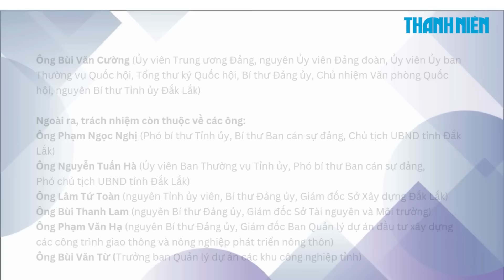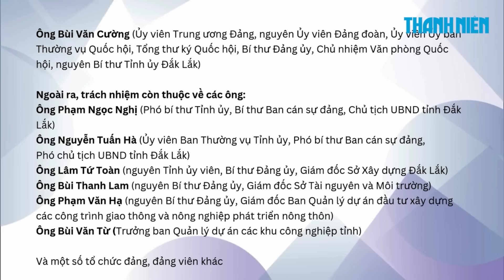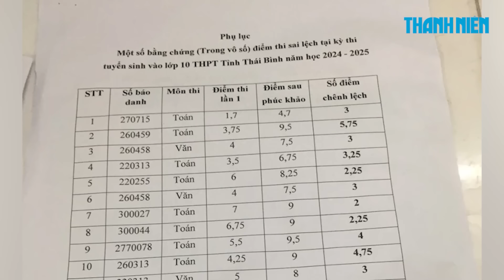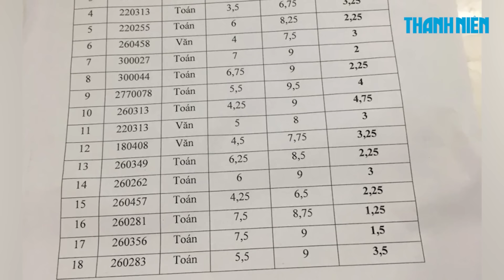Đề nghị kỷ luật các ông Nguyễn Xuân Ký, Bùi Văn Cường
Ủy ban Kiểm tra Trung ương đề nghị cấp có thẩm quyền kỷ luật các ông Nguyễn Xuân Ký (nguyên Bí thư Tỉnh ủy Quảng Ninh) và ông Bùi Văn Cường (nguyên Tổng thư ký Quốc hội khóa XV, nguyên Bí thư Tỉnh ủy Đắk Lắk).

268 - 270 Nguyễn Đình Chiểu, Phường Võ Thị Sáu, Q.3, TP HCM